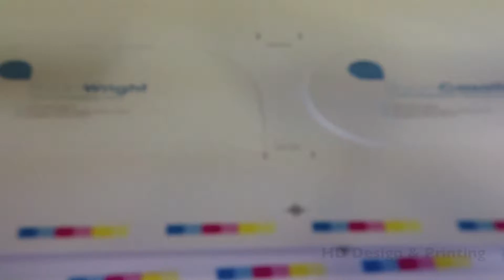Double thick paper feed Kluge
Die cutting 220# Clasic Crest cover on Kluge double flywheel.